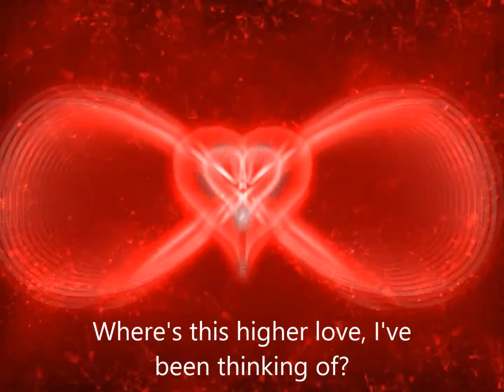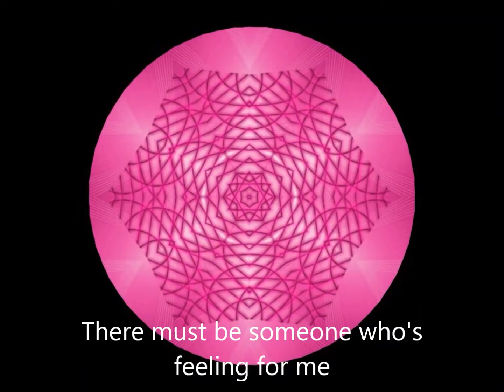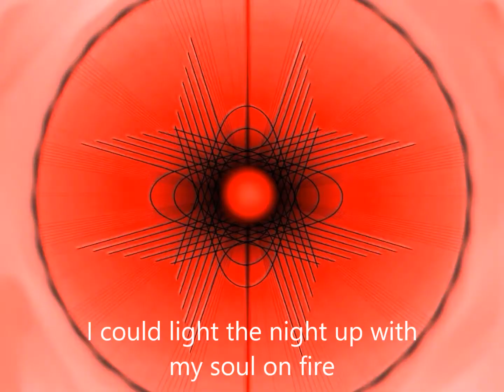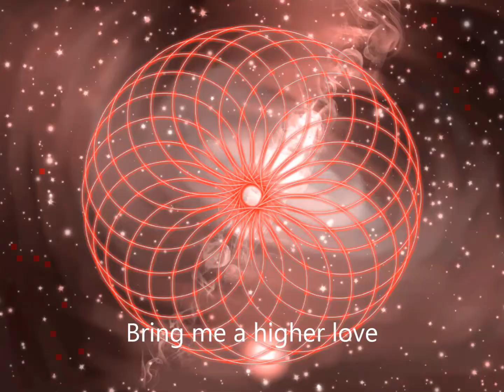Higher love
2014 year of another degree or higher octave of love, flowing in to all sentient beings in this realm